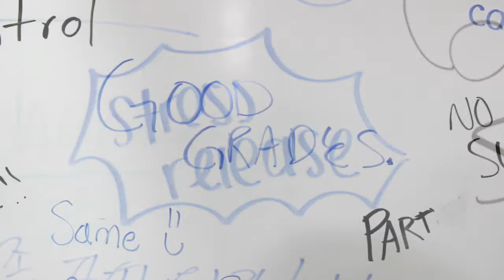What is your hope for this school year?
At the beginning of the year, students and teachers were asked to write their greatest hopes for the year ahead.

Check the inspirational answers in this video!